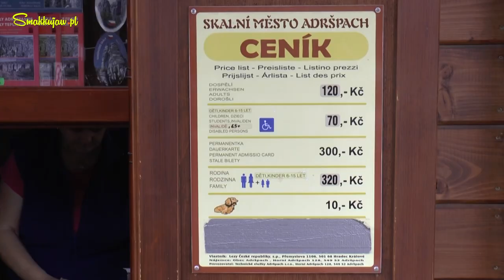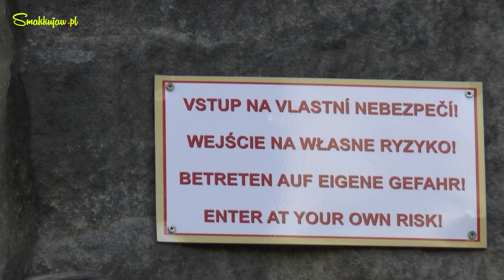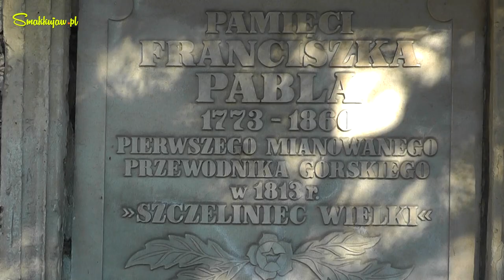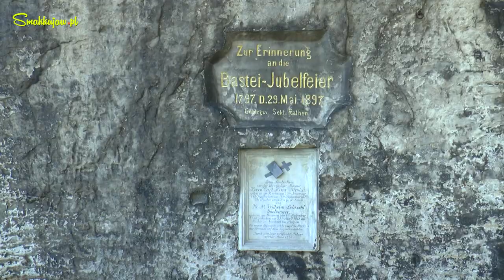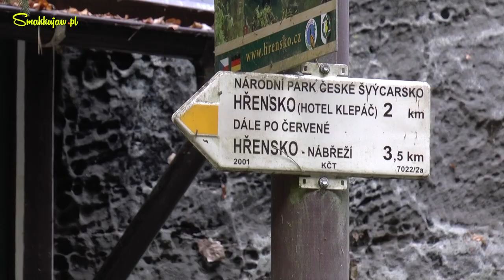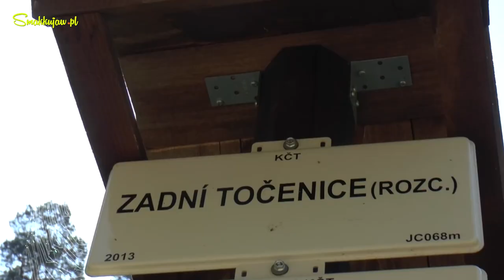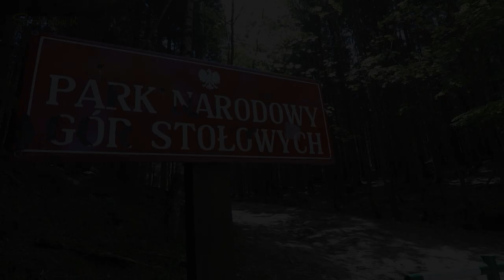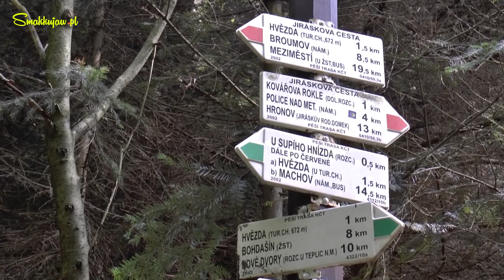SKALNE MIASTA EUROPY KTÓRE WARTO ZWIEDZIĆ 👌| THE ROCK CITY OF EUROPE WORTH VISITING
Kochasz góry? szukasz pomysłu na szybki wypad na łono natury? Marzy Ci się chwila oddechu od cywilizacji w pięknych okolicznościach przyrody? Odpowiedzią na to wszystko mogą być skalne miasta – wyjątkowe miejsca, których wcale nie trzeba szukać bardzo daleko.

Wybraliśmy 12 miejsc które odwiedziliśmy z kamerą. Mamy nadzieję, że zainspirujemy Was do odwiedzenia skalnych miast i labiryntów w Polsce, Czechach i w Niemczech.

Zapierające dech w piersiach piękne krajobrazy, cudowna przyroda, ciekawa historia i niesamowite formacje skalne. Naprawdę jest co oglądać, do tego trasy są łatwe i przyjemne, a wszystkie miejsca położone są blisko naszej granicy.

Czy można znaleźć coś lepszego na wymarzoną wycieczkę? Serdecznie polecamy te miejsca.
Muzyka: Krzysztof Kosiński - Muzyka tła.

00:00 - Wstęp
01:51 - Skalne Miasto Adrspach - Czechy
15:51 - Skalne Miasto Teplice - Czechy
26:13 - Szczeliniec Wielki - Polska
36:05 - Błędne Skały - Polska
42:16 - Skalne Miasto Bastei - Niemcy
54:15 - Sokole Gniazdo i Pravcicka Brama - Czechy
1:00:56 - Wąwóz Edmunda i Czeska Niagara - Czechy
1:06:12 - Skalne Miasto Prachowskie Skały - Czechy
1:14:28 - Skalne Miasto Hruboskalsko - Czechy
1:22:05 - Skalne Miasto Małoskalsko - Czechy
1:29:26 - Skalne Grzyby Radków - Polska
1:35:05 - Broumovskie Ściany - Czechy